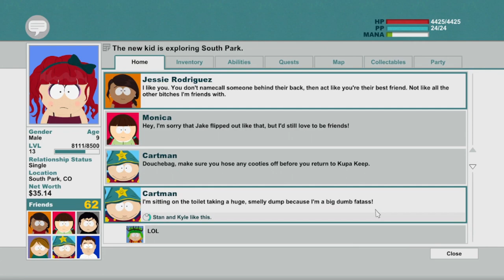South Park: The Stick Of Truth Part 22